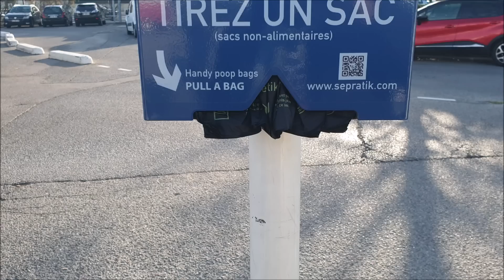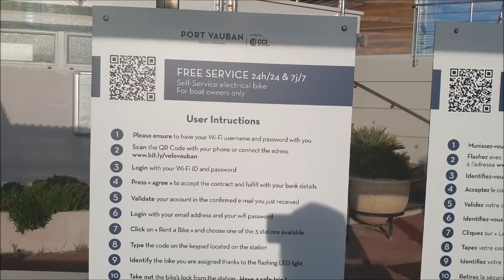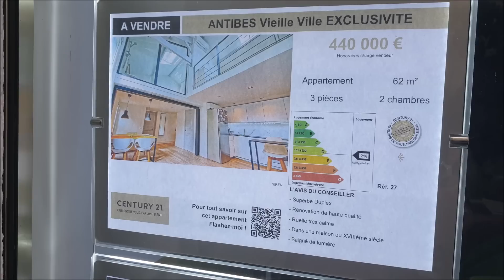ANTIBES FA CAPIRE CHE LA NAUTICA IN ITALIA E' IN DIFFICOLTA'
MAI VISTO IO UN PORTO COSI GRANDE ..BARCHE MEDIO GRANDI A PERDITA D' OCCHIO ..SONO RIMASTO SPIAZZATO DAVANTI A TANTA GRANDEZZA QUESTO FA RIFLETTERE SU COME IN ITALIA LA NAUTICA SIA VERAMENTE IN DIFFICOLTA  E SU COME LE DIMENSIONI DEI PORTI IN ITALIA SIANO NOTEVOLMENTE INFERIORI..LA CITTA' E BELLISSIMA RICCA DI NEGOZI ARTIGIANALI E UNA GRANDE ATTENZIONE E'  DEDICATA AL DIVERTIMENTO DEI BAMBINI